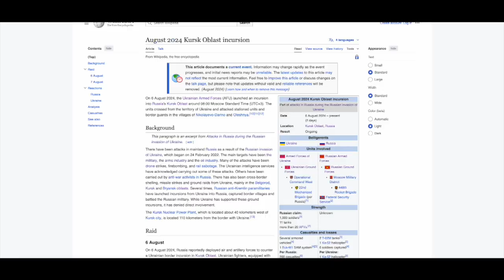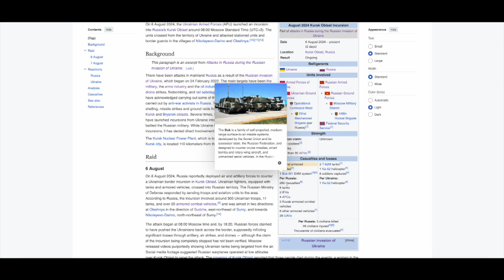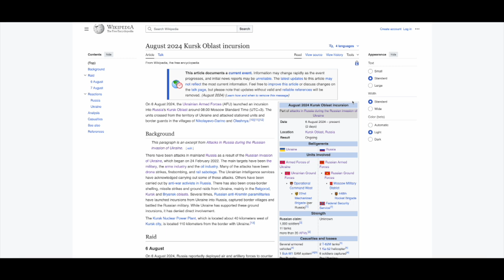Ukrainian Advance Continues!!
It's happening.